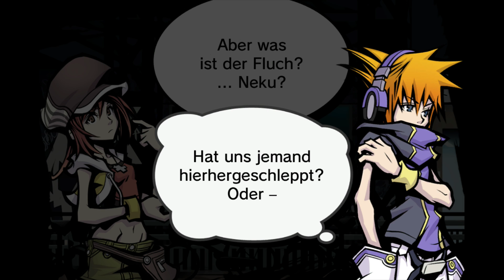Ich mach alles allein | The World Ends with You Final Remix #02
Hi und willkommen zur Story von The World Ends with You (TWEWY) in der Final Remix Version für die Nintendo Switch.
Lasst euch einsaugen in die wunderbare Geschichte von TWEWY. Hier findet ihr die Geschichte und einzelne wichtige Kämpfe von der Story rund um Neku der sich im Spiel der Reaper befindet.
Es läuft so, dass ich jeden Missionstag einzeln schneiden werde und hier als ein Part hochladen werde. Es werden mindestens 2 Durchgänge des Spiels geben. Daher wird es auch 2 Versionen an Playlists geben.
Die erste Version besteht nur aus der Sichtweise von Neku. Diese solltet ihr euch zuerst angucken damit ihr nicht verwirrt werdet.

Die zweite Version besteht aus der kompletten Story mit allen Hintergrund Infos, sowie den Secret Reports und dem Secret Ending.

Ich wünsche euch viel Spaß beim schauen und supportet das Spiel.